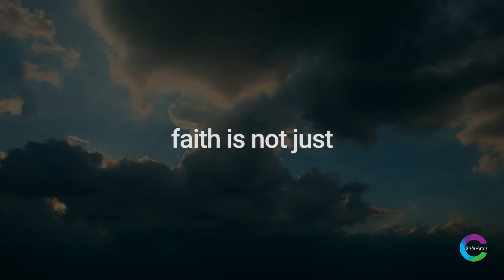Keeping the Faith | Promo | English Service | DBF Central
Join us this Sunday, as we start a new series this month.